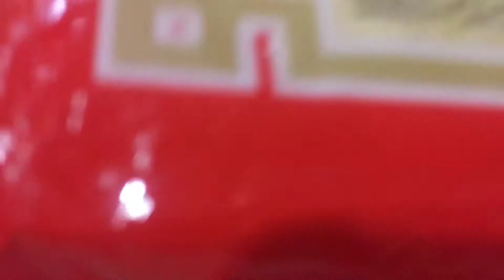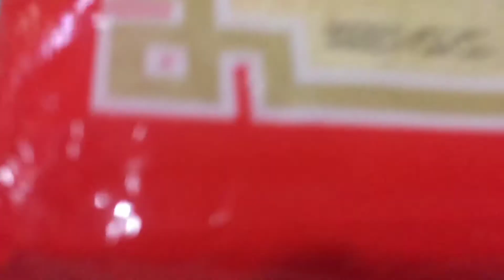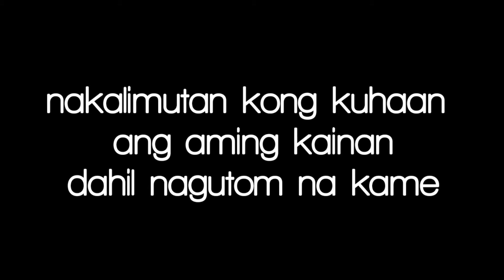Mother’s Day Special | Ghino TV